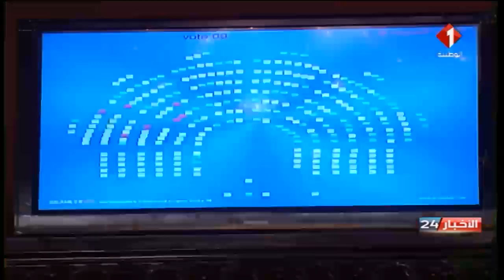نشرة منتصف الليل للأخبار ليوم 21 / 05 / 2019